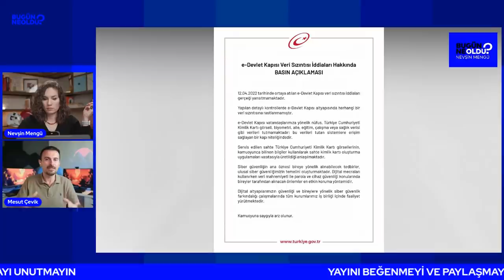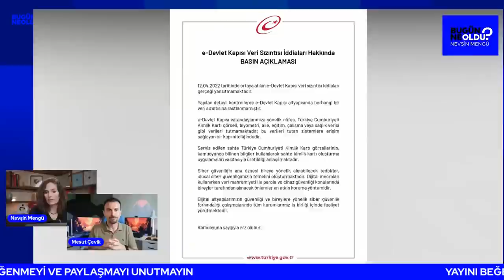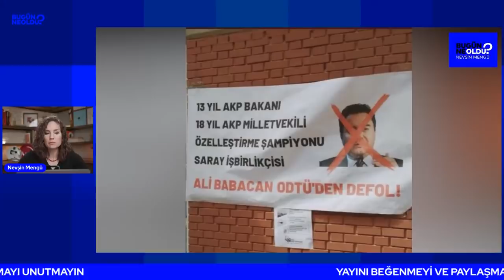ODTÜ'de Tepki Babacan'a Geri Adım Attırdı. Erdoğan pahalılığa "istisnai" dedi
DEVA partisi genel başkanı Ali Babacan'ın ODTÜ'de tepki görmesi, gelen tepkiler üzerine konuşmasını iptal etmesi, muhalefetin içindeki farklı renk ve grupları ortaya çıkartıyor. Murat Ongun da Buket Aydın'ın yayınına çıktı, verdiği yanıtlar sosyal medyada tartışılıyor.

Cumhurbaşkanı Erdoğan fiyatlardaki "istisnai sıçramayı" önleyeceğiz dedi, 2053 planını açıkladı. Rusya Ukrayna cephesinde gelişmeler var. NY Brooklyn'de metro saldırısı var.

Ve gündemdeki en önemli konulardan bir tanesi TC vatandaşlarına ait verilerin çalışması. Bu konuyu @MesutCevik ile konuşuyoruz.

00:00 13 Nisan 2022 Nevşin Mengü Bugün Ne Oldu?

BTC ile Destek için : 3LCNasMzFEjcpsPm1PJJ668AhxDCVY38i4
ETH ile Destek için: 0xa0c6cB93A3420384f52bca4D69941F68F4f6eE1F